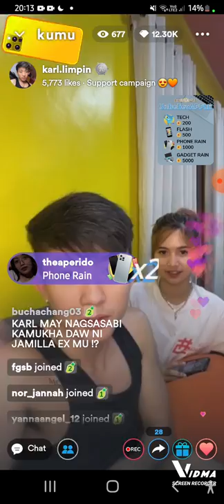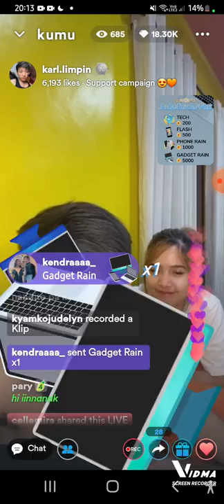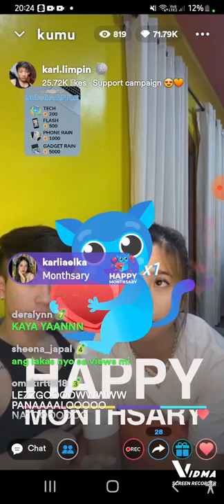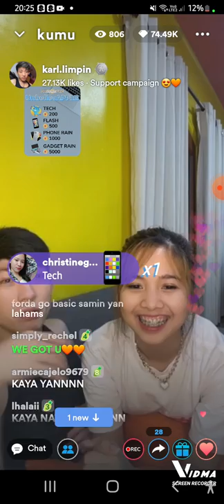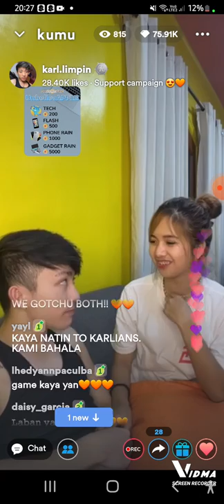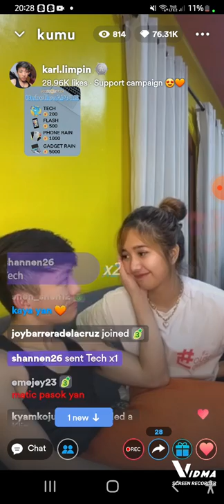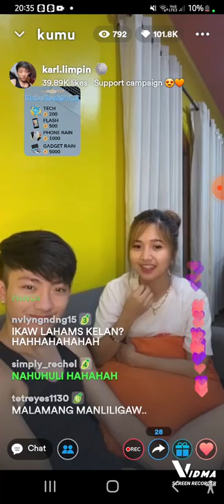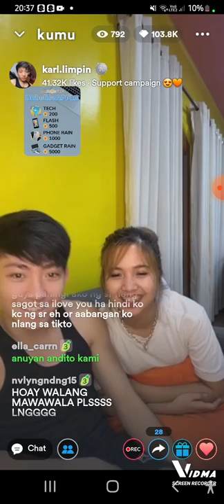Karl Limpin live in Kumu with Mahalia (Rollercoaster ang emosyon)part 1